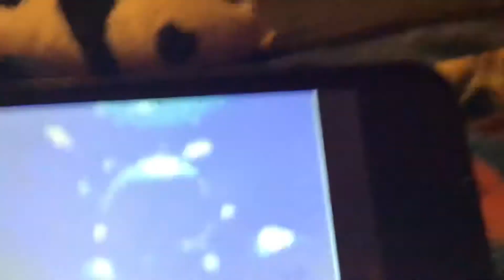Mario64 ep 8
M64 ep9